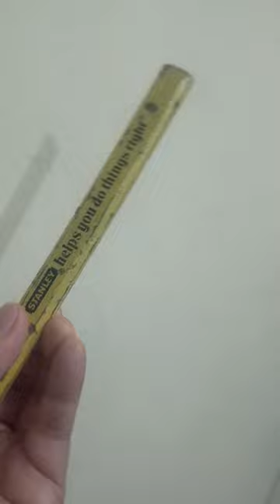VINTAGE CARPENTER'S PENCIL BY STANLEY